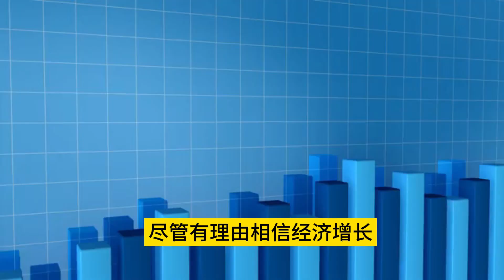担心美国消费者是否能维持支出速度？或许不必过于担忧1